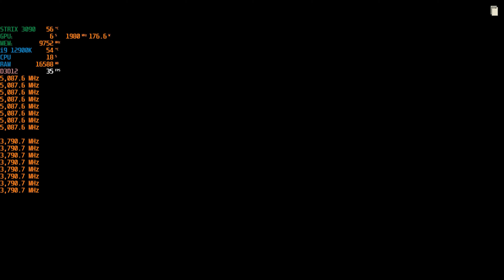Far Cry 6 | Final Mission / Final Battle | 12900K | STRIX 3090 | 4K Max Settings | DLSS Quality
&nbsp
&nbsp